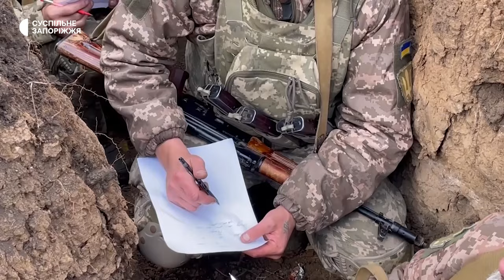Українські військові з Запорізького напрямку долучилися до Радіодиктанту національної єдності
Сьогодні, 27 жовтня, у День української писемності та мови українські військові, які нині перебувають на Запорізькому напрямку долучилися до написання Радіодиктанту національної єдності.